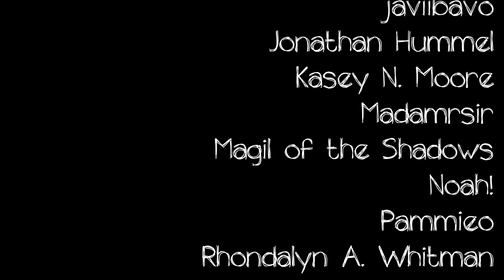Juno's Been Had - Part II | Hedgehog's Story Time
"Juno's Been Had," a Meum Cerebrum story written and performed by Hedgehog.

Thumbnail photo by Mr. Sir: @madamrsir
Image by TheDrag0n100: @goosehand